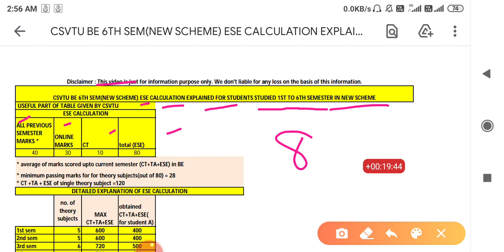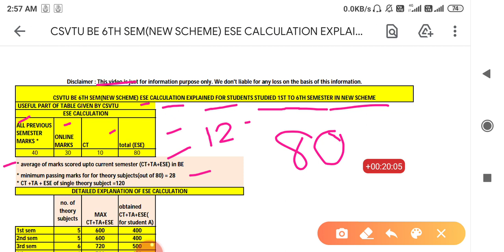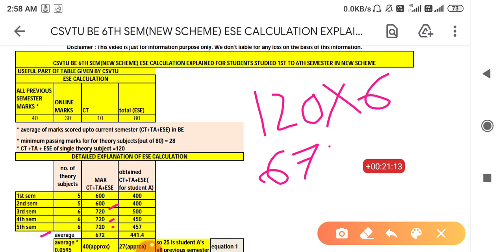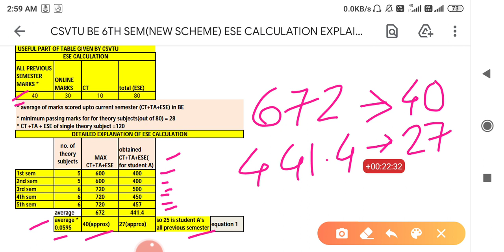CSVTU BE 6TH SEM(NEW SCHEME) ESE CALCULATION EXPLAINED FOR STUDENTS STUDIED 1ST- 6TH SEM(NEW SCHEME)